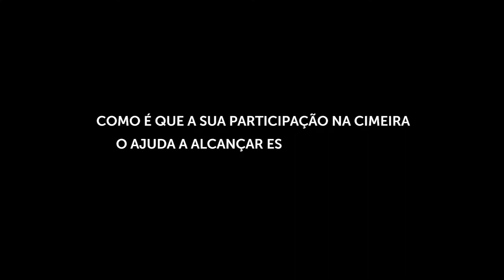Boris Atanassov, Director, Green Light 3 - 6th Mozambique Gas Summit & Exhibition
Interview with Boris Atanassov, Director, Green Light ahead of the 6th Mozambique Gas Summit & Exhibition taking place on 13-14 November 2019.